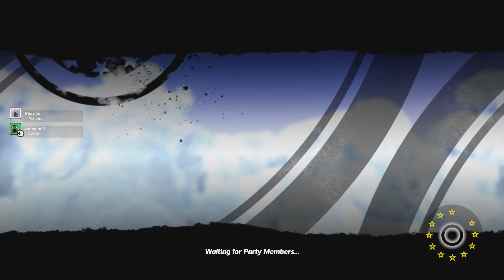We Can't Home Run, If We Can't Hit The Pitch! | Super Mega Baseball 2 w/ Hannon!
The AI resorts to new tactics this episode. They still fail...

Fancy more of this baseball thing? Good, you can find the whole Super Mega Baseball 2 series with Hannon at the following

Enjoy my ramblings on Twitter!

You'll find me giving my take, daily, through Let's Play videos of varying genres, some random clips with a few full streams too. I rage a tad, I get gud sometimes, I even try to be helpful sometimes with guide type videos!